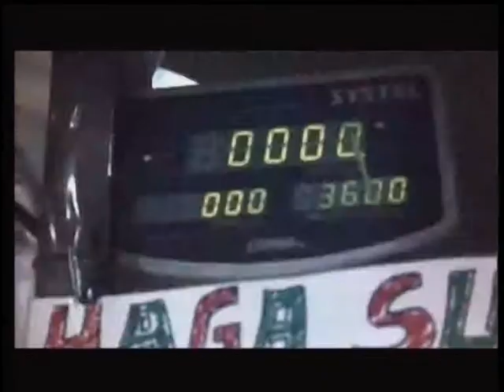13º Los Olvidados1 Luces Blancas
Luces Blancas el pop santafesino con una bellisima voz femenina. En Los Olvidados con la conducción de Oscar Belbey.